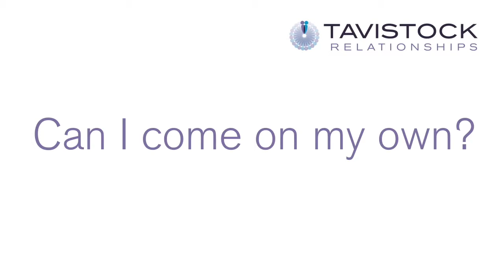Can I come on my own?